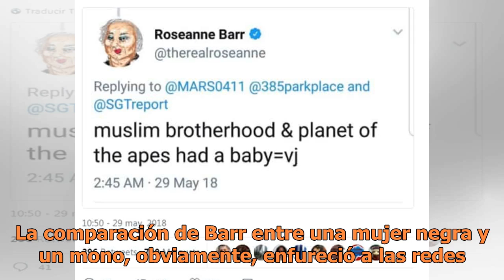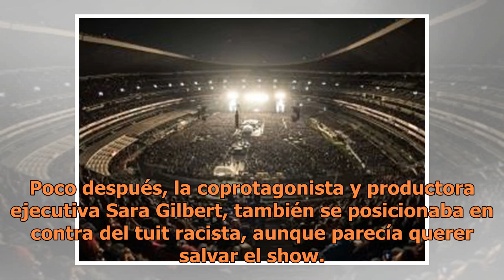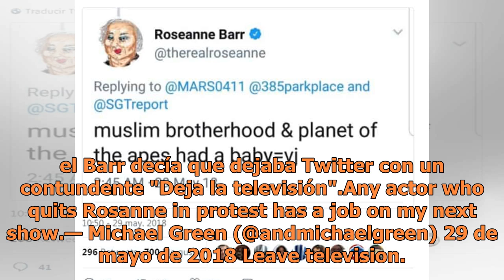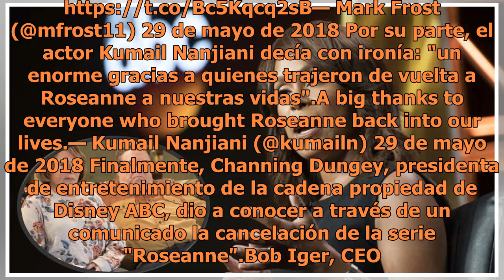ABC cancela la serie de Roseanne Barr por un tuit racista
Roseanne Barr publicó un tuit racista en el que se refirió a la ex consejera de Barack Obama y eso le valió que la ABC cancelara su serie (FOTO TOMADA DE WEB)La serie "Roseanne", una de las más exitosas de la televisión norteamericana fue cancelada por la cadena ABC tras el  tuit racista de su prota...